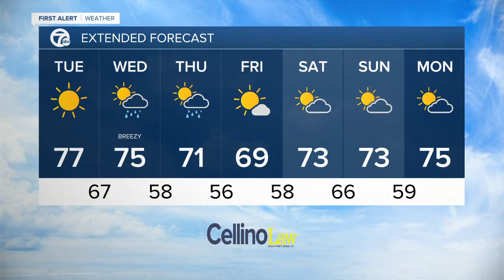7 First Alert Forecast 5 p.m. Update, Monday, September 6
7 First Alert Forecast  5 p.m. Update, Monday, September 6